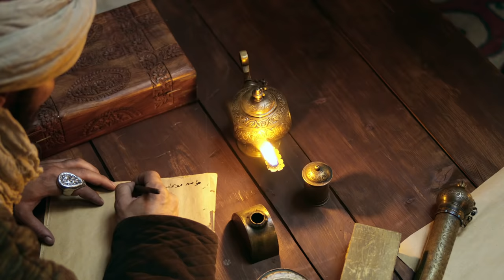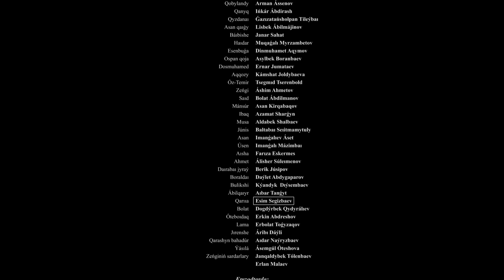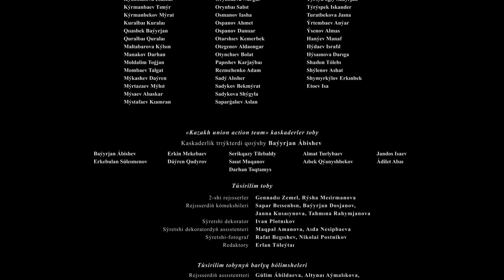Қазақ Хандығы 2 Маусым 5 Бөлім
Көрнекті жазушы Ілияс Есенберлиннің «Көшпенділер» трилогиясының бірінші томы – «Алмас қылыш» романының желісі бойынша түсірілген «Қазақ Хандығы» кинодилогиясы – көшпелі қазақ тайпаларының басын қосқан Қазақ Ордасының алғашқы хандары – Керей мен Жәнібек сұлтандардың билік құрған кезеңін қамтиды. XV ғасырдың ортасы. Әлем әміршісі Шыңғыс хан империясының қирандысының орнына бірнеше ұлыстар бой көтерген кез. 1465 жылы, сондай ұлыстардың бірі – «Ақ Орда» мемлекетінің тікелей мирасқоры, Орыс хан ұрпақтары Керей мен Жәнібек сұлтандар Көк Орда билеушісі Әбілқайыр Шайбаниге наразы көшпелі тайпаларды бір тудың астына жиып, Ақ Орданың қара шаңырағы – «Қазақ Хандығын» құрды.Алайда азаттық жолы тар жол, тайғақ кешусіз болған ба? Кезінде Орыс хан тағын күшпен иеленіп, 40 жыл бойы жеке дара билік құрған Әбілқайыр хан Әмір Темір ұрпақтары – Мәуеренаһр әмірлерінің қолдауымен ата жауы Керей мен Жәнібекке қарсы жойқын жорыққа аттанады. Бірақ бұл жорық қайырсыз болып Әбілқайыр хан қаза табады. Осылайша Тәңірі алқаған қазақтар Шайбан тұқымдарының қол астындағы астана шаһар – Сығанақ пен Алтын тақты қантөгіссіз қайтарып алады.